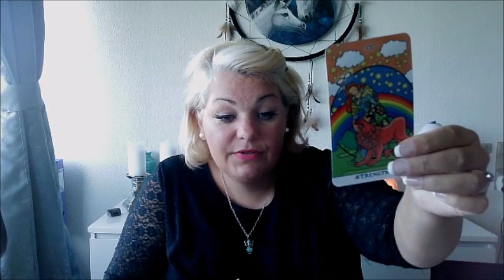Stenbuk juli 2020 Slip sorgen og gå mod lyset.... Din tid er kommet NU!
hvor er det bare skønt at se dig.

Så er jeg endnu en gang klar med månedens horoskoper.
I disse videoer har jeg brugt følgende kort:

Tarot: The Groovy Waite af Christine Aguiar
Engle hjælp af Tove Lucka (Mine personlige favoritter)
Lær at elske dig selv kort af Louise Hay
Energy oracle cards af Sandra Anne Taylor

Kontakt mig på:
60245415

Grupper:
Vikis VIP Gruppe – Facebook:

Må du få en vidunderlig dag.

Husk at jeg går live på Facebook hver den første tirsdag i måneden,
med Viki´s Brevkasse kl. 19:00. Her har du mulighed for at stille spørgsmål
om alt imellem himmel og jord.
Det er gratis og så er det med til at opretholde en gode stemning.
Husk at sæt kryds i kalenderen og gør popcornene klar, for det bliver hyggeligt, sjovt og underholdende.

Jeg glæder mig til at se lige netop dig.

Tak for din opbakning og støtte.
Jeg sætter utrolig stor pris på dig.

Viki